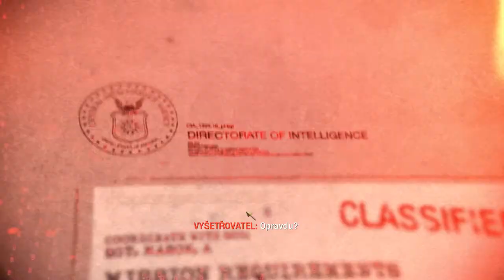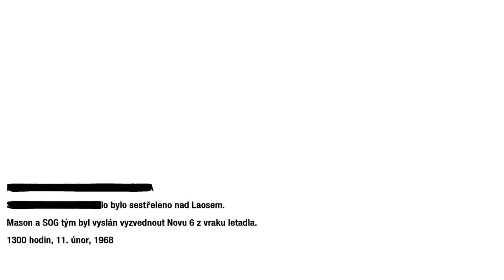Český Let's Play Call Of Duty : Black Ops | Part 8 - Jižní Vietnam